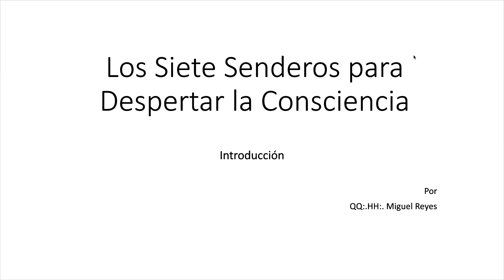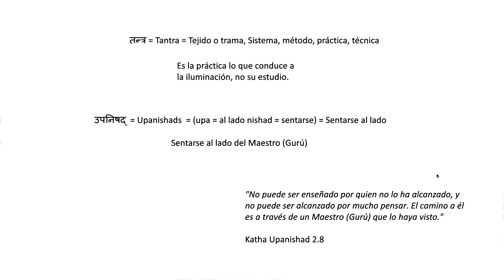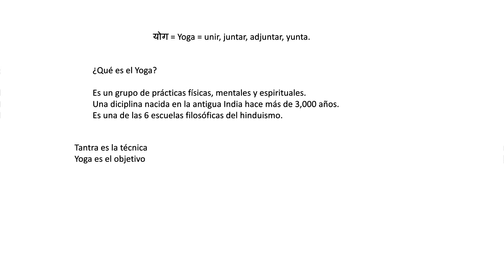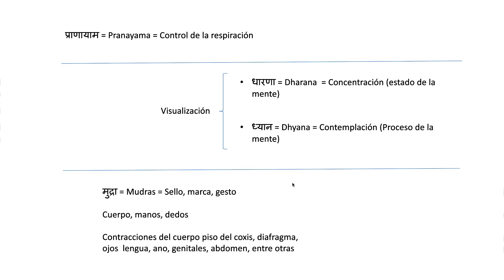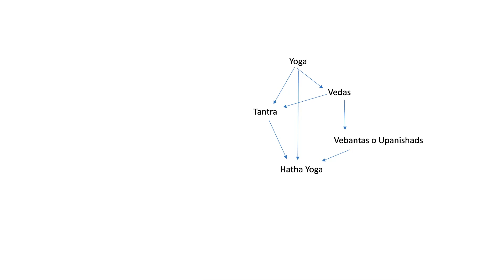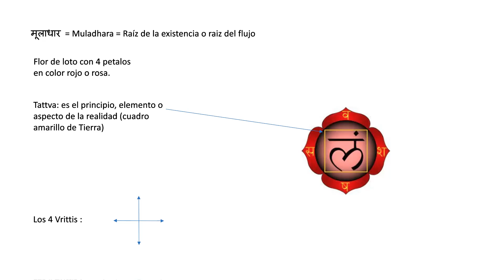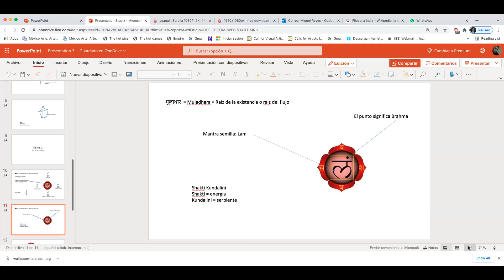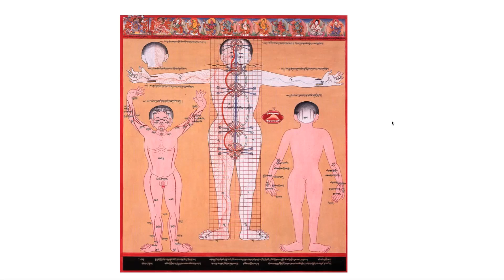Primer Chakra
Por el QH:. Miguel Reyes